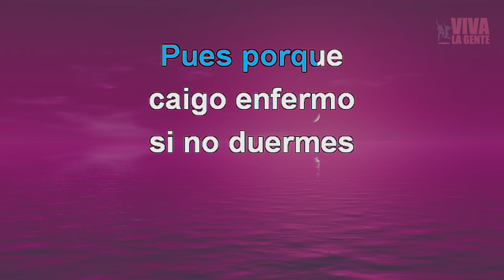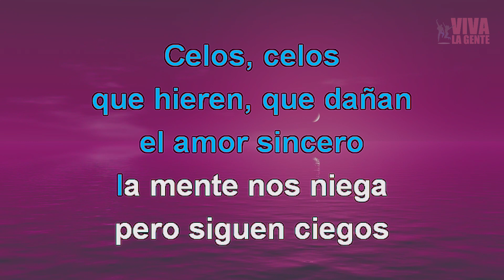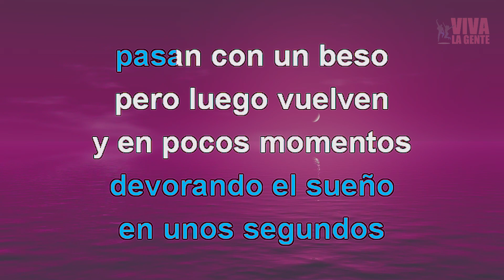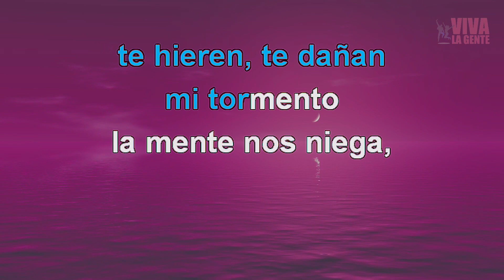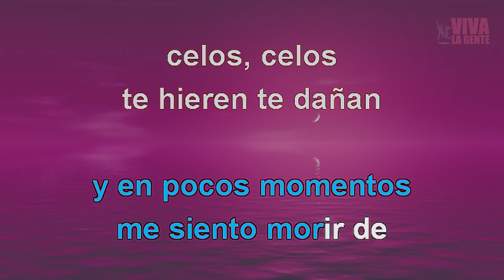KARAOKE (Bobby Solo - CELOS)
Bobby Solo, seudónimo artístico de Roberto Satti (Roma, 18 de marzo de 1945), cantante italiano que cultiva el género de la música romántica, pop. Bobby. Fue ganador del Festival de San Remo en dos oportunidades.
Este canal es gratuito, no obtiene ningún beneficio de Youtube.
Con la edición y publicación de estos "karaokes" solo contribuimos con la difusión y el reconocimiento de sus compositores e intérpretes; la monetización corresponde a quienes tienen los derechos de autor.
La pasión por la música y el aliento de los seguidores de este canal, nos motivan a seguir publicando estas versiones editadas y compartir con los aficionados al canto.
Escucha buena música vía internet en:
RADIO PERFECCIÓN PERÚ
¡música online, clásicos y actuales!